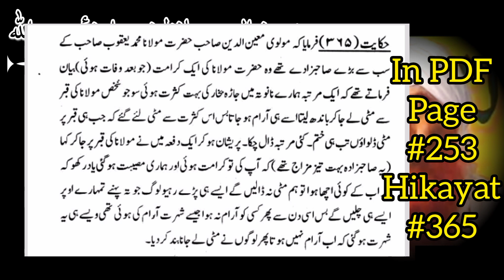Deoband Aur Aal e Deoband Ki Qabar Parasti | Ashraf Ali Thanwi Sahab | Hafiz Zubair Ali Zai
Assalamualaikum!

Deoband Aur Aal e Deoband Ki Qabar Parasti | Hafiz Zubair Ali Zai

Deobandiyun Ki Qabar Parasti?

Aal e Deoband Ki Qabar Parasti?

Ashraf Ali Thanwi Sahab Aur Qabar Parasti?